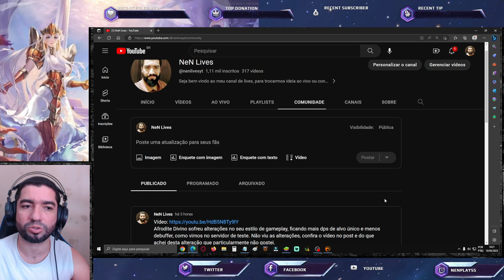Shura Sapuri CR & Radha SD no Jamiel Chinês. Shijima Aparecendo??? Saint Seiya Awakening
Confira as formações utilizadas no Campeonato de Jamiel servidor chinês com a estreia do Shura Sapuri Cloth Repair e Radhamanthys de Sangue Divino. Confira os Pacotes da Loja Vip GT, no link abaixo, adquirindo itens desta loja, também ajudará o canal: